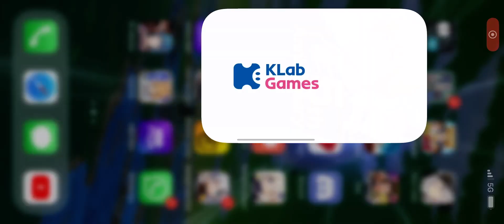May 3, 2021